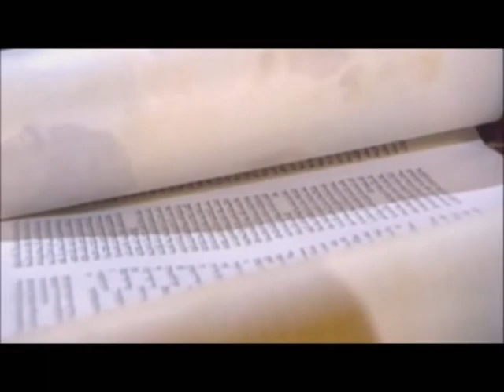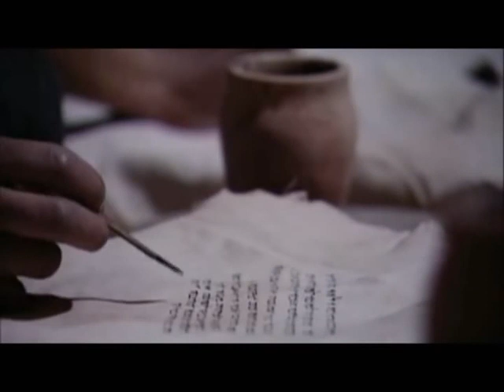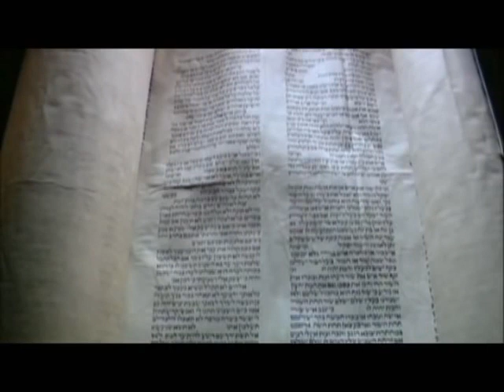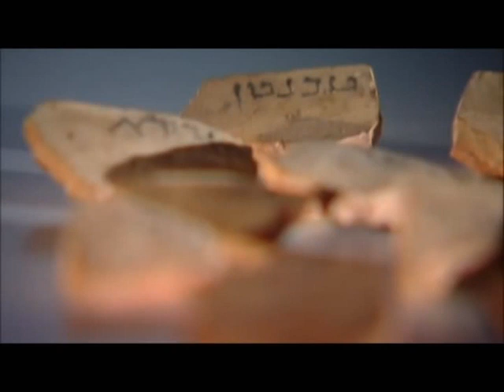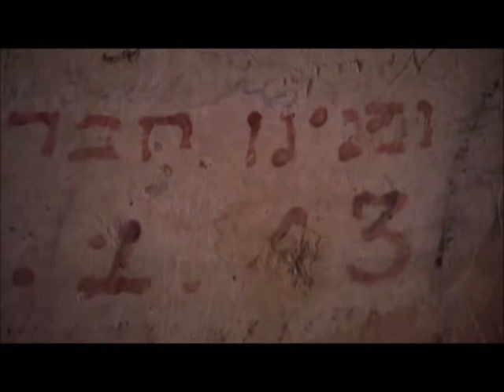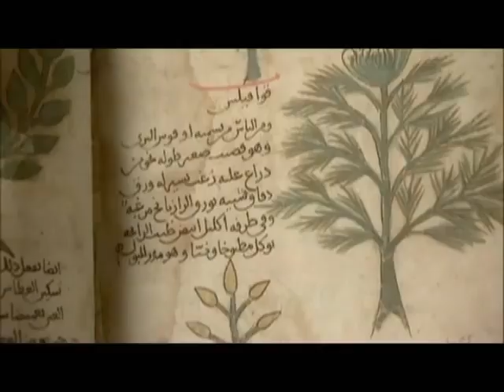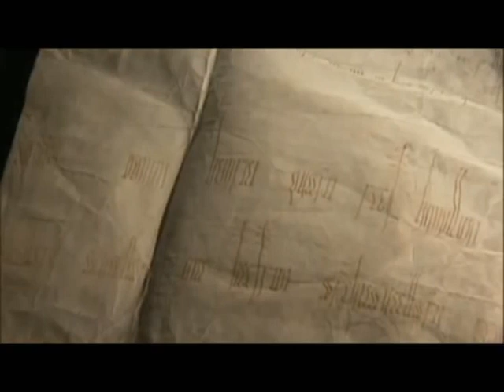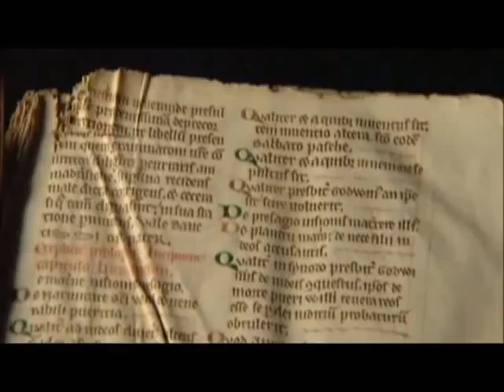Jewish History - Jewish Diaspora 1/2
History of Israel - Documentary on Israeli Jewish history and the Jewish diaspora in Europe and the Middle East part 1